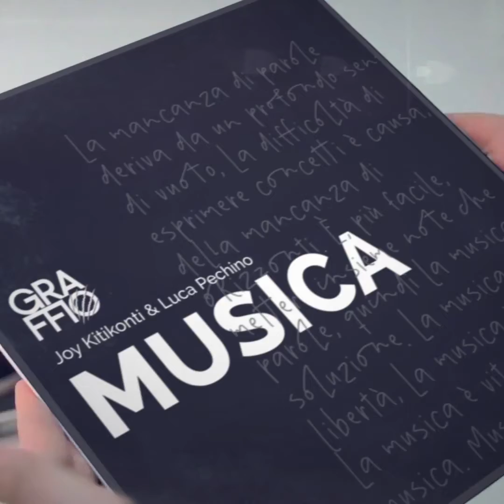Techno Music: Musica (Luca Agnelli remix) by Joy Kitikonti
Listen to Techno Music 2021: Musica (Luca Agnelli remix) by Joy Kitikonti